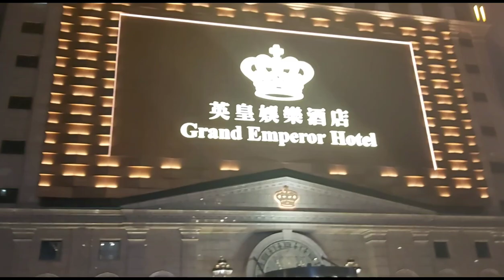Night Walking...CHEMIL'S VLOG